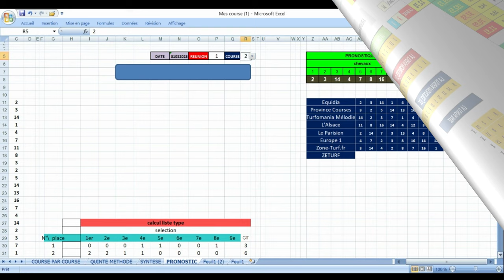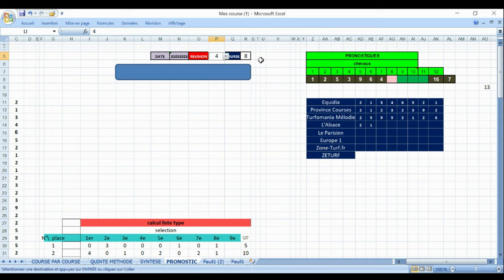L'analyse Spécial Quinté Pronos de la presseLa Synthèse de la pressePRONOSTIC PMUTRIO 31 05 2023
Pronstic
R1C4 - PRIX BFM ALSACE (PRIX DE LA MUSIQUE)
18h00 - 16 Partants - 53000 - Plat - Handicap divise Classe 2 - 4 ans et Plus - 3000 mètres, Corde à droite - Ref: +23
Infos course
infos complètes
infos réduites
Cotes
Concours
Ma sélection
Autres Tipsters
Classement
Pronostics
Statistiques
Musiques
Favoris battus
Ecarts